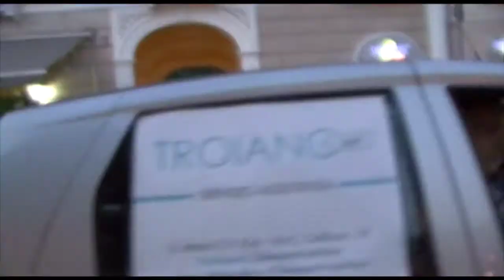BiCittà 2013 SMCV-San Prisco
27/06/2013
974 BC